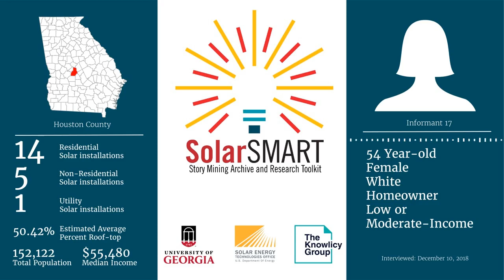SolarSMART Interview - SEA-HOUSTON-INF17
SolarSMART Interview conducted on 12/10/2018 by a UGA Cooperative Extension Service Agent with a 54 year old white female, homeowner from Houston County, Georgia.